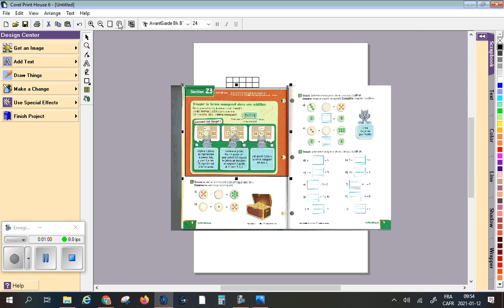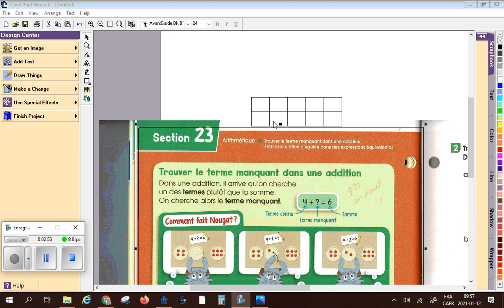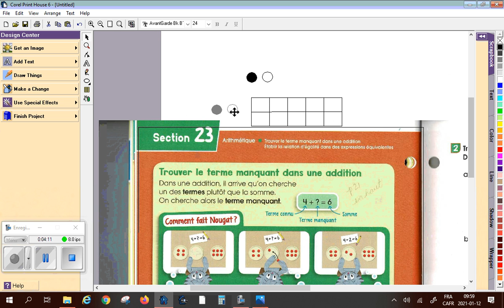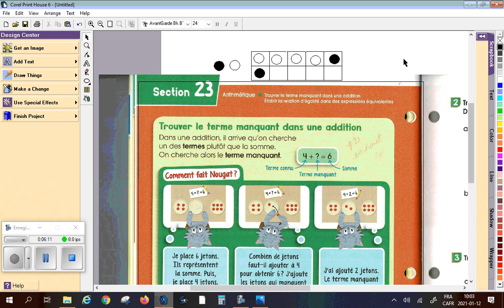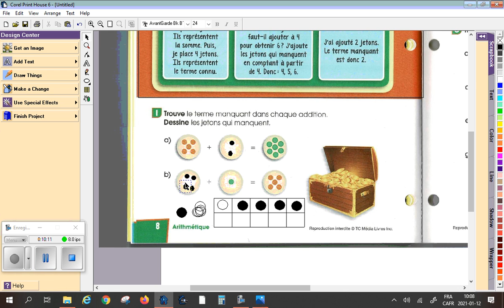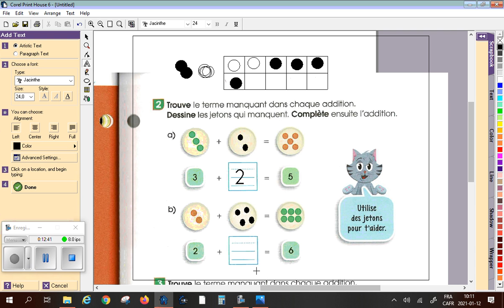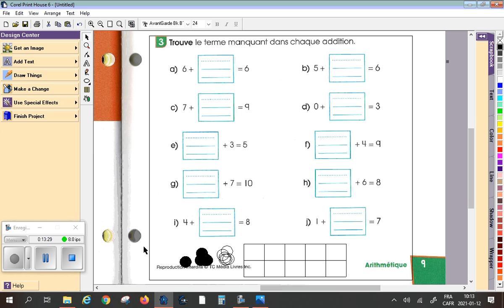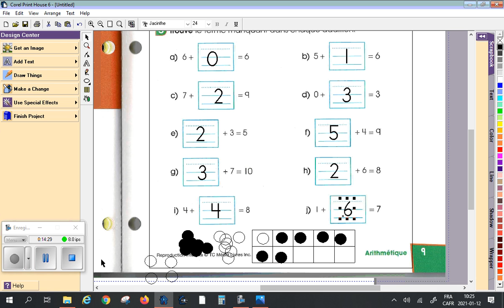Nougat p 8 9